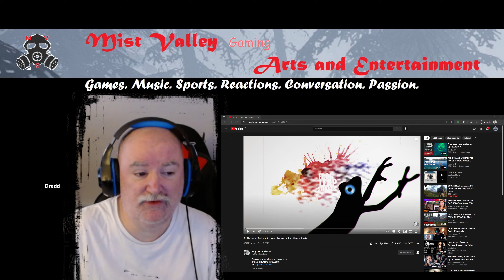Bassist reacts to Leo Moracchioli's Bad Habits (Ed Sheeran cover)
Reaction Video: Bad Habits (Ed Sheeran cover) by Leo Moracchioli of Frog Leap Studios.